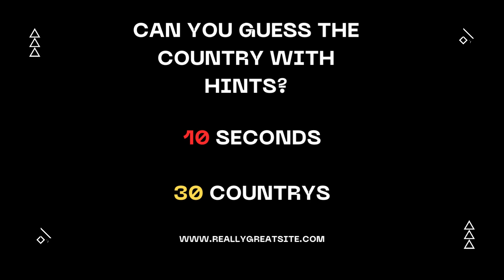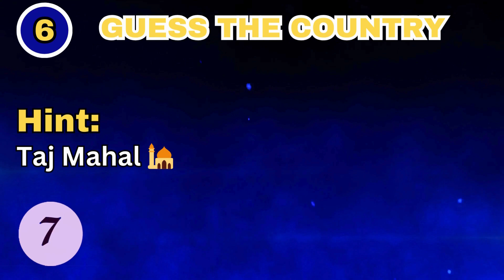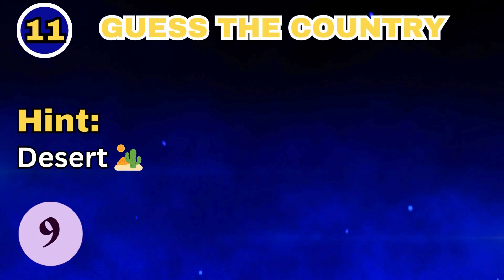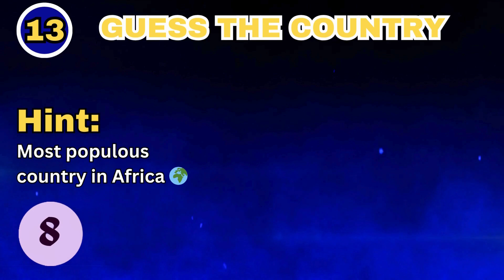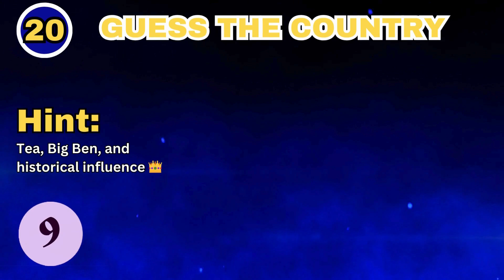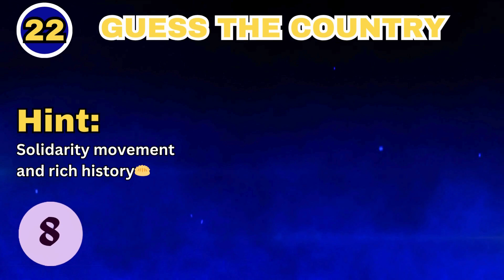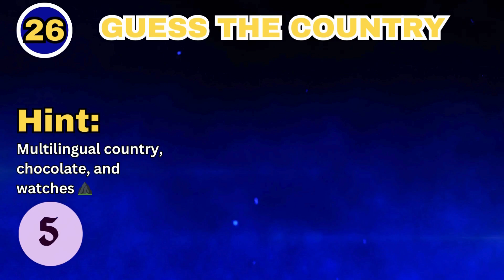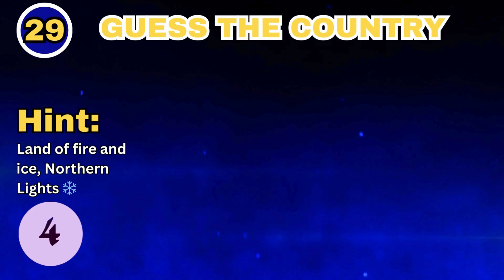🌎 Guess the Country in 10 Seconds Challenge! 🕐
Welcome to Top 10 Explorer! How well do you know your world geography? Take on the challenge of guessing the country in just 10 seconds! Explore iconic destinations, test your knowledge, and join the global guessing game. Ready for a fast-paced adventure? Let's go!